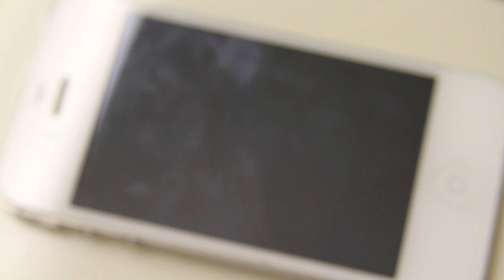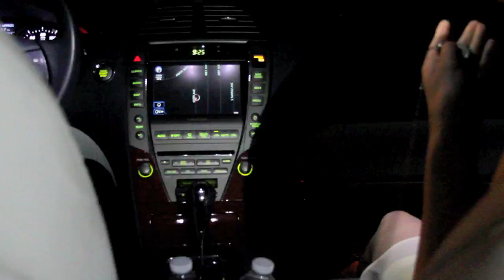Cupertino High School Junior Prom: All This Time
Come to CHS Junior Prom presented by Class of 2015 Council!

in association with Vinh Truong and Class of 2015 Council

Cast:
Couple 1: Rohan Galotra and Madalyn Li
Couple 2: Raymond Yu and Samantha Nguyen

Directed by Vinh Truong
Produced and Edited by Adhitya Vadivel